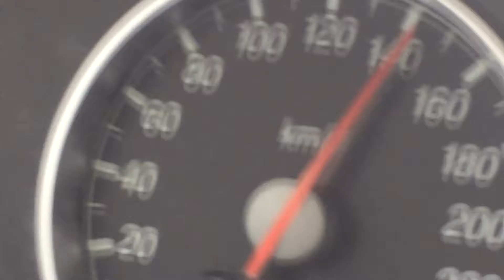Mácháč 2014 Official PartyPeople After Movie